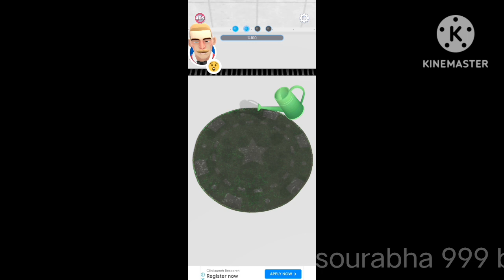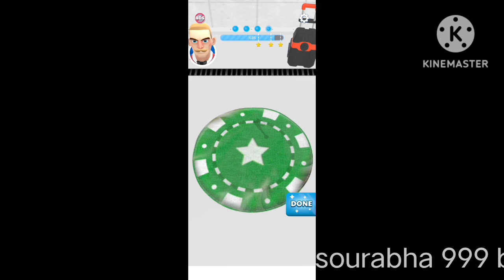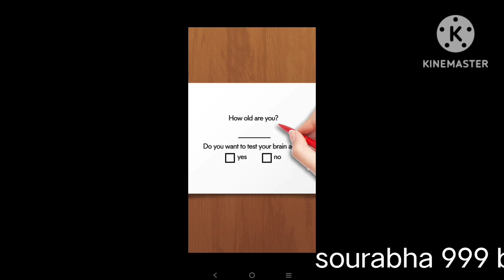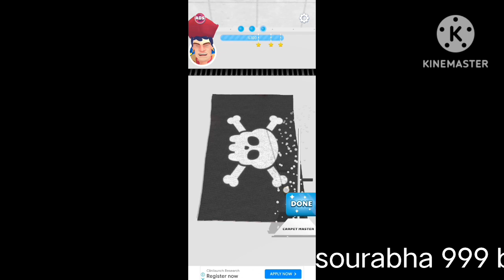Carpet Cleaning Super Video | ASMR | Cleaning Videos | Best Shorts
Hi! My name is Sourabha. My channel features mobile games, outdoors, and cookery. I enjoy mobile games, outdoors, cooking, and sharing my knowledge with others.
Hello and thanks for playing our soothing carpet cleaning game!
You may clear your mind and clean all the carpets with the help of this no-cost game.
A variety of clients visit your shop in this game and want you to clean their rugs.
You may wow them with your resources and knowledge.
Customers who have their carpets cleaned write ratings and reviews on your store's website, which raises awareness of your enterprise. Uploading before-and-after carpet photos on social media may also get you likes.